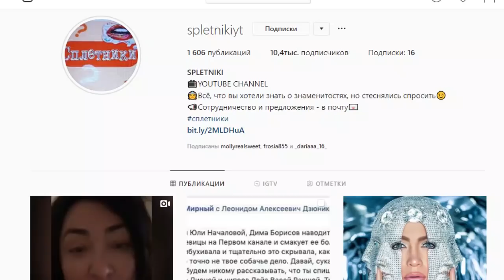АЛИНА ЗАГИТОВА - ЧЕМПИОНКА МИРА ПО ФИГУРНОМУ КАТАНИЮ 2019!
В женском одиночном фигурном катании на мировом первенстве, которое проходит в японской Сайтаме, определилась победительница. Ею стала российская фигуристка Алина Загитова. Подробности – сегодня на канале Сплетники!